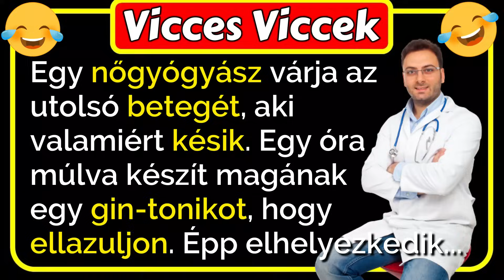🤣 Vicces Viccek: Egy nőgyógyász várja az utolsó betegét... ami ezután történik vicces 😂🤣😂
🤣 Vicces Viccek: Egy nőgyógyász várja az utolsó betegét, aki valamiért késik. Egy óra múlva készít magának egy gin-tonikot, hogy ellazuljon. Épp elhelyezkedik a karosszékében, hogy újságot olvasson, amikor meghallja a csengőt. A páciens az, aki nagyon kínosan érzi magát a késés miatt és hosszasan mentegetőzik a dokinak... ami ezután történik vicces 😂🤣😂
"Az a nap, amelyik nevetés nélkül telik el, elvesztegetett idő.“ — mondta Charlie Chaplin. A nevetés a legjobb gyógyszer a lelkünk számára. Tehát, hogy egészséges és boldog maradjon, időzzön el egy kicsit itt nálunk, élvezze az évek során összegyűjtött legjobb vicceket, a sok fantasztikus poént. Nevessen a családjával, mesélje el, adja tovább, és kacagjon nagyokat a barátaival.

Köszönök minden lájkot, megosztást és kommentet!
Jó nevetést! 😃